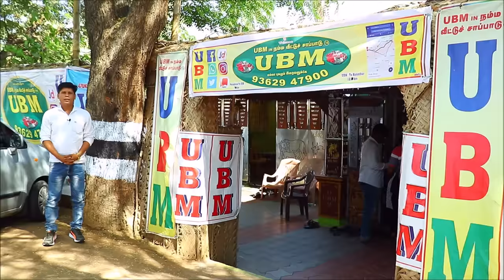Tasting 25 Non Veg Items at a Same Times In UBM Hotel Perundurai | Village Food Channel